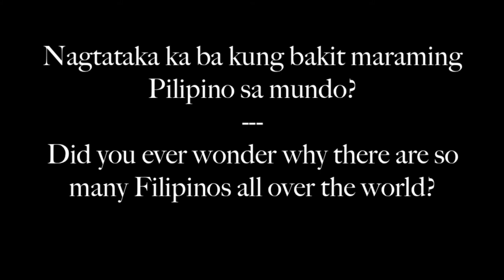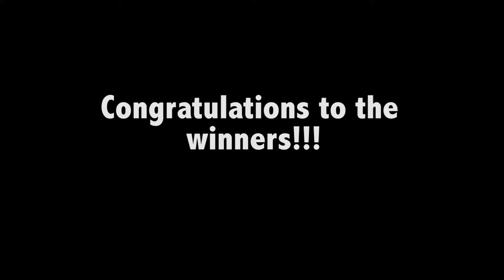ILO Video contest winners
Interview with the ILO Video winners Fair Guzman Daza, Gian Carlo Miranda, Alfonso Orioste Jr. and Janeca Naboya.

Special thanks to Emanuela Campanella.

Produced by ILO's Young Journalist Team.

Rajneesh Bhandari (Nepal) @RajneeshB,
Dobriyana Tropankeva (Bulgaria) @indjilin
Tiffany Taylor (USA) @tiffotaylor,
Laura Garciandia (Cuba) @lauragarciandia,
Thomas Mathew Hamilton (USA) @T_M_Hamilton.

Join the discussion using YEF.

Check the latest news from the forum on: whataboutyoungpeople.wordpress.com